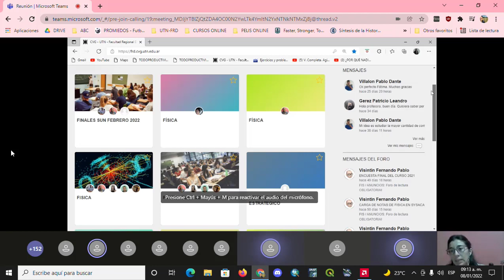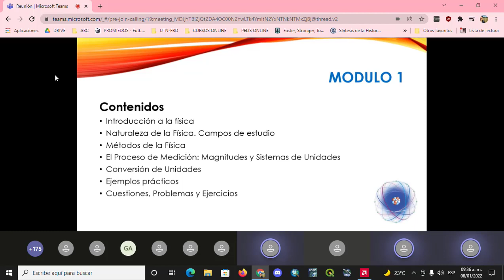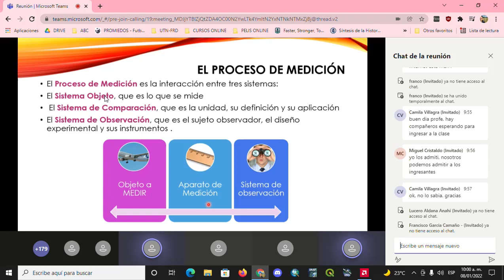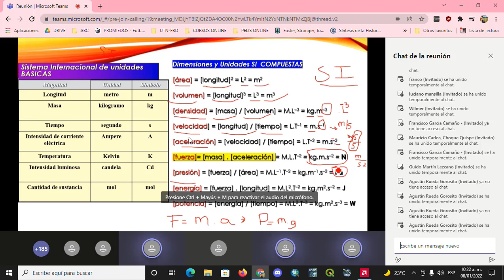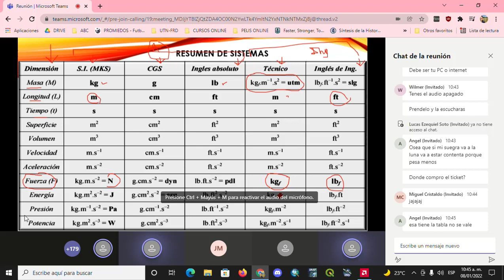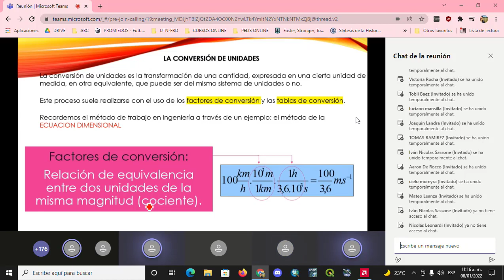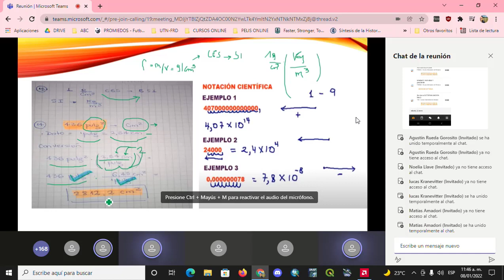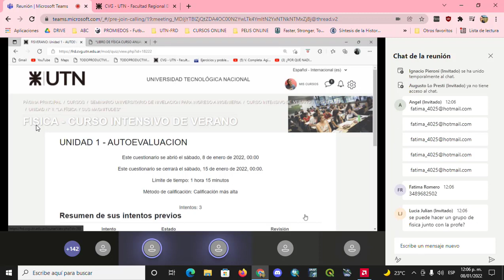1º CLASE FISICA UTN 08_01_22